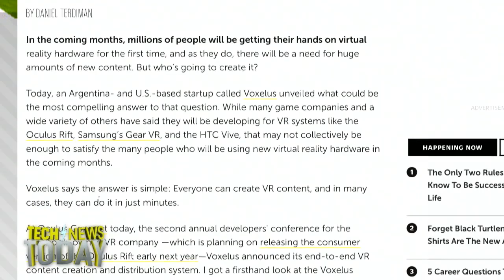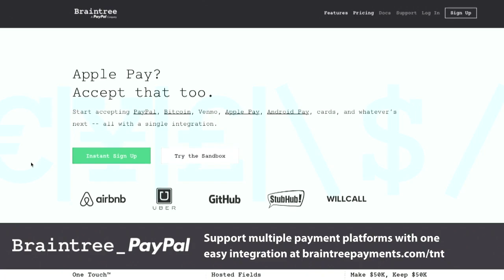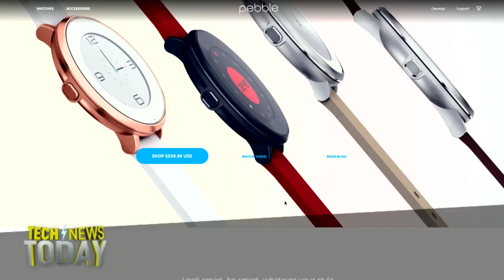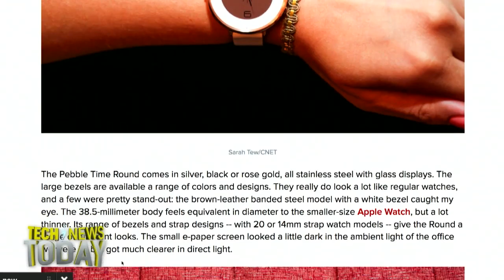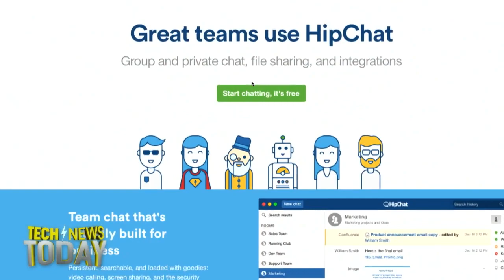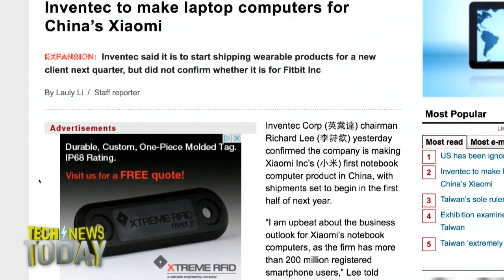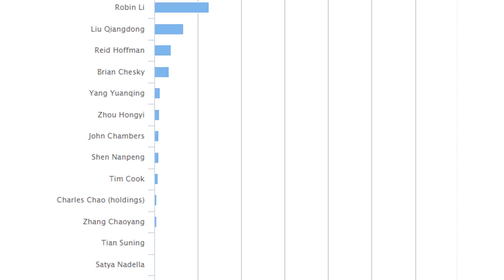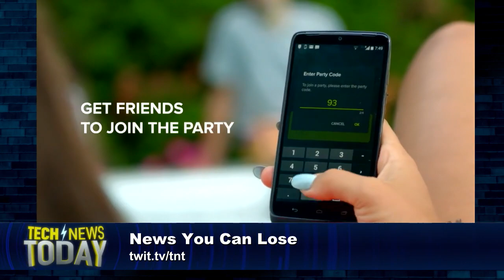Tech News Today 1352: Roll Your Own VR!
Anchor: Mike Elgan and Co-Anchor: Kashmir Hill
9/24/15: Voxelus gives you the power to create VR content quickly and easily, Pebble launches a thin and round watch, Facebook puts YOU into the Star Wars movie, AmpMe lets you harness and synchronize a huge number of smartphones to play really loud music, and more...
Guests: Daniel Terdiman, Thomas Lee, Scott Stein, and Sean Captain